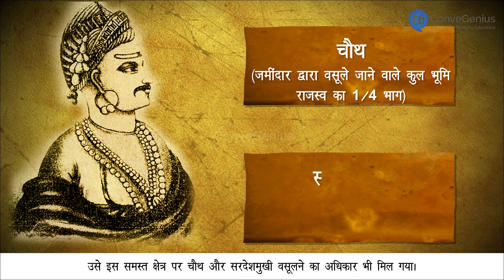मराठा | Maratha | Class 7 | History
Check out our Thinkbooks on Amazon, teaching 21st Century skills like:
- Analytical Thinking,
- English Ability and
- Maths Aptitude